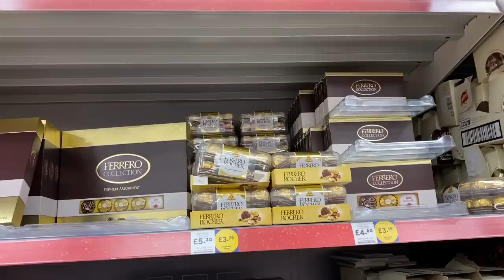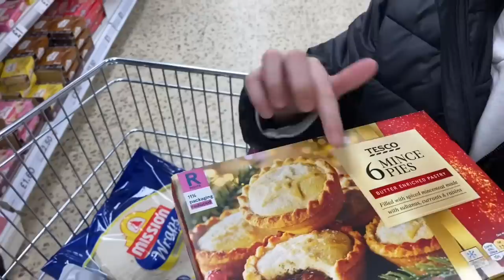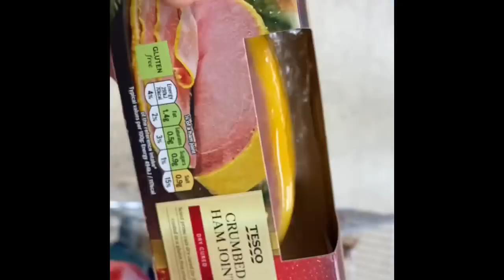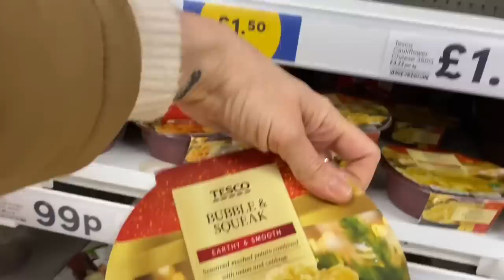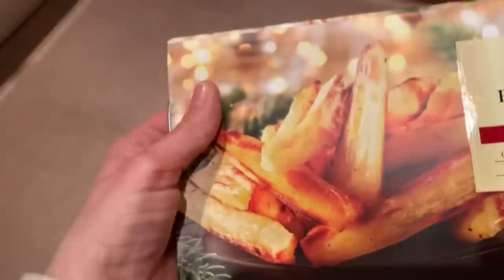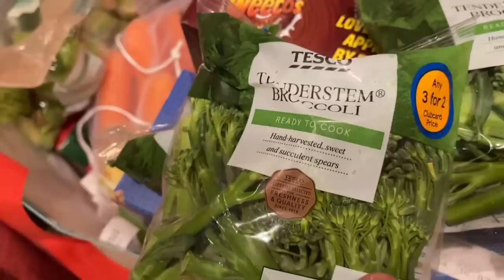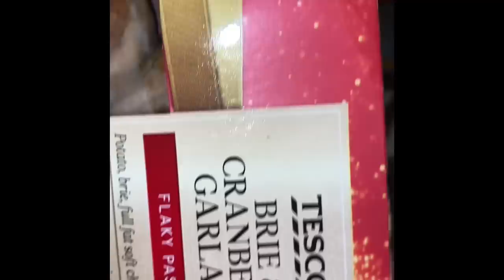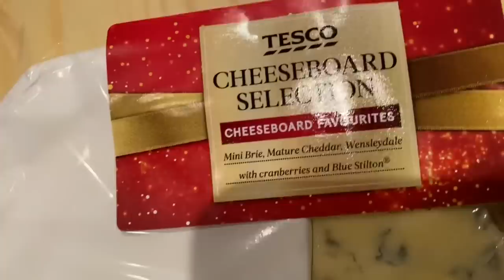THE CHRISTMAS FOOD SHOP!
A family trip to Tesco to buy the Christmas food!